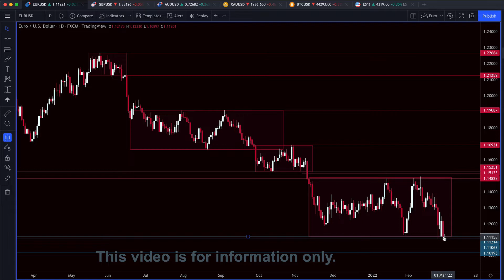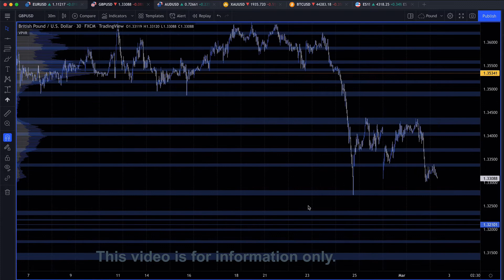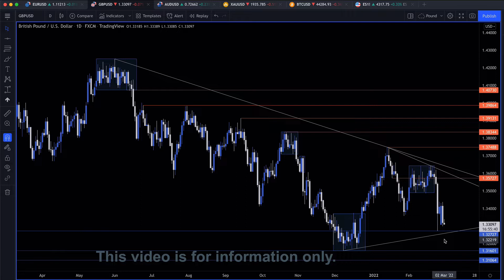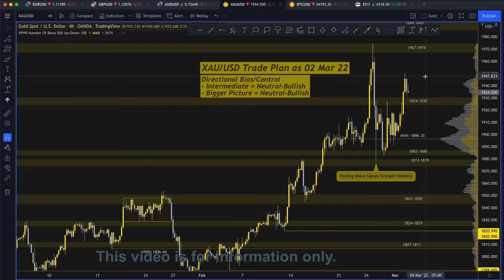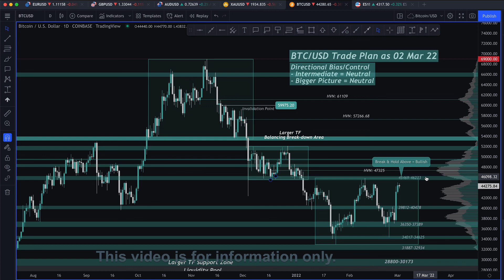Daily Forex Analysis 02-Mar.-2022 | EUR/USD, GBP/USD, XAU/USD, BTC/USD